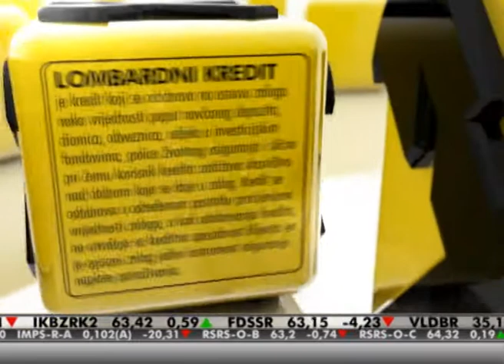Postani jedan od 7 sretnih dobitnika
Nagradna igra jos traje! Postani jedan od 7 sretnih dobitnika i osvoji Sony LED 3D TV sa punom kolekcijom Vaseg omiljenog tajnog agenta